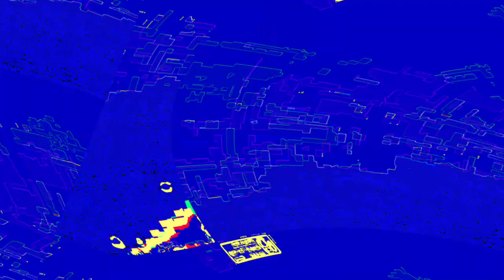[EPILEPSY WARNING] Movie 23 06 01 05h36m49s